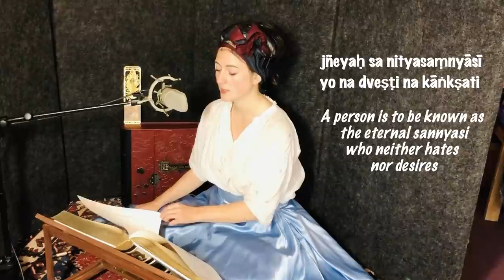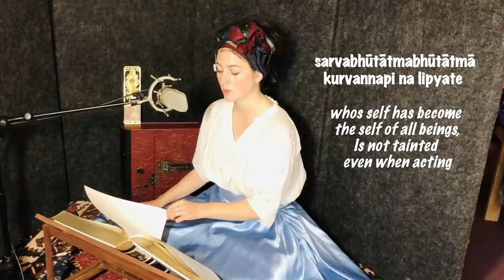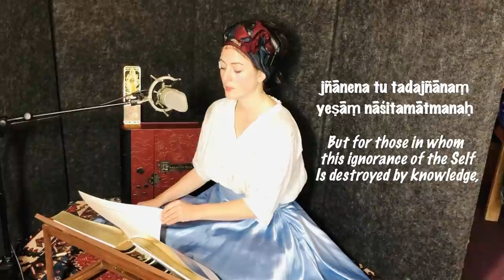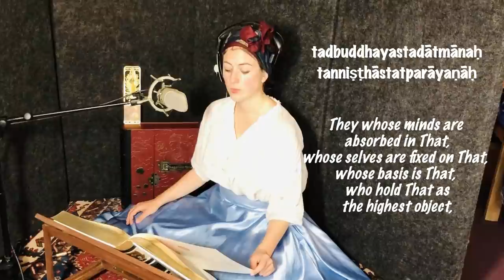Yoga of Renunciation | Bhagavad Gita Chapter 5 | Gaiea Sanskrit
Chapter 5 of the Bhagavad Gītā in Sanskrit with text in transliteration and English translation. The beautiful book of the Bhagavad Gita I am using is This video is sponsored by Pushpa Khatri and it is dedicated with love to her parents Ashok Kumar & Tili Bai Khatri.

🎵produced by Auburn Jam Music, UK
🎵commissioned by Rutger Kortenhorst as resource material for this amazing Sanskrit website that is a godsend for all keen students of Sanskrit

🙏Winthrop Sargent